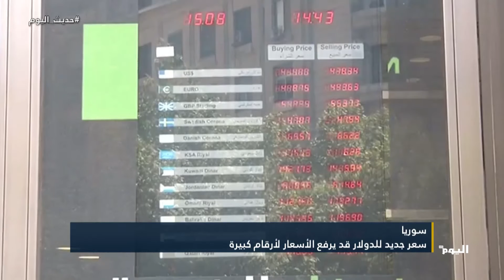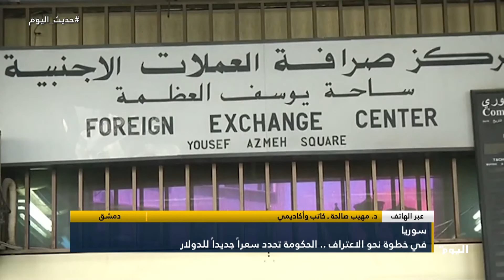في خطوة نحو الاعتراف .. الحكومة السورية تحدد سعراً جديداً للدولار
دمشق - د. مهيب صالحة ـ كاتب وأكاديمي

تابعوا قناة اليوم على التردد:
 12687_27500 (H) _NILESAT